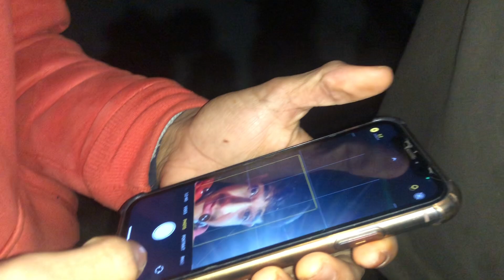SATHI KO BIRTHDAY 🥳 MANAWUDAI || BIRTHDAY CELEBRATION 🎊 || BIRTHDAY VLOG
Hi Everyone
WELCOME TO MY VLOG
~Yunish Rai
If you enjoy my vlog
To get notifications of my vlog.